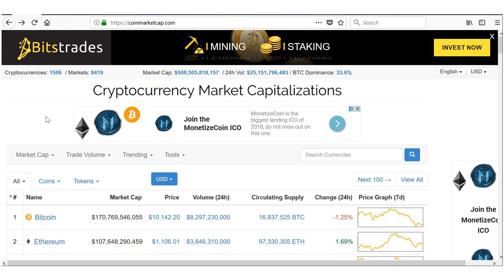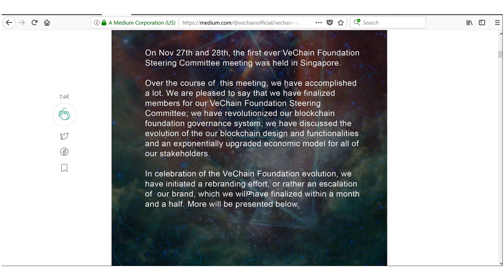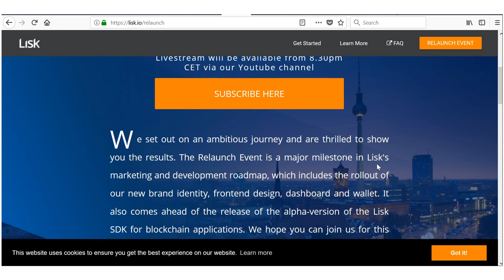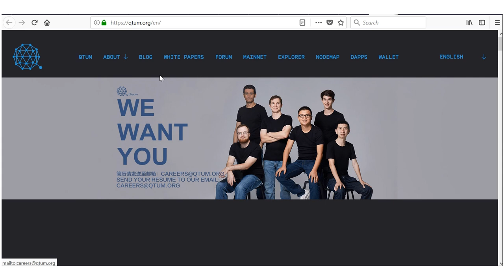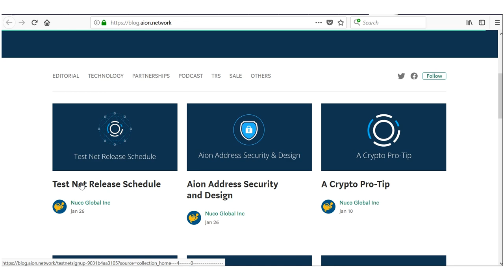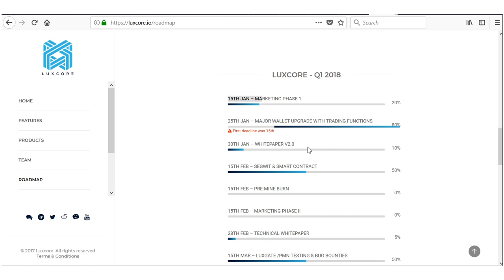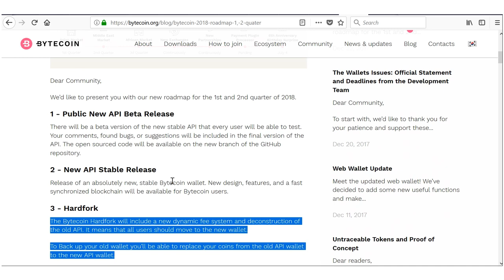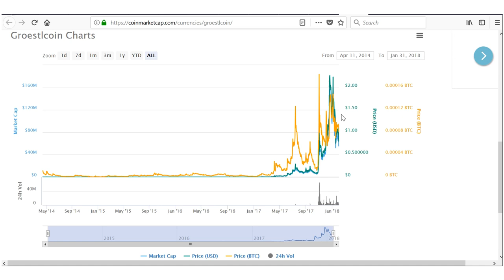Top 10 coins with HUGE BREAKOUT POTENTIAL due to HIDDEN Updates in February & March 2018!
Top 10 crypto coins with HUGE BREAKOUT POTENTIAL including a HIDDEN AIRDROP!